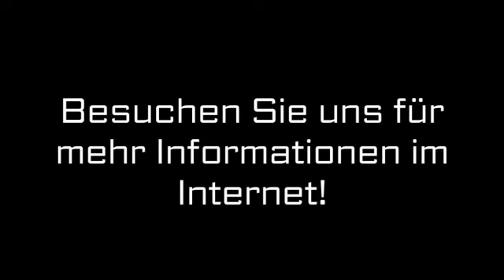Metall-Laserbeschriftung Neustadt A. Main Marcatis Laserbearbeitung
Marcatis Laserbearbeitung in Neustadt A. Main ist Ihre erste Wahl, wenn Sie nach Metall-Laserbeschriftung oder Lasergravuren suchen. Für mehr Informationen erreichen Sie uns unter der Telefonnummer (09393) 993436 oder schauen Sie direkt vor Ort vorbei: Spessartstr. 77, 97845 Neustadt A. Main. Besuchen Sie uns auch unter der oben genannten Webadresse!